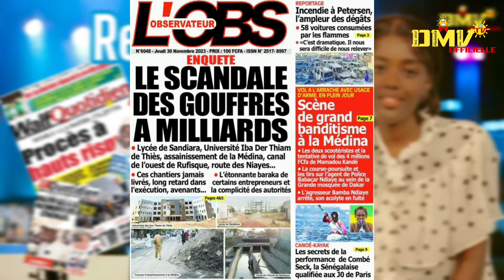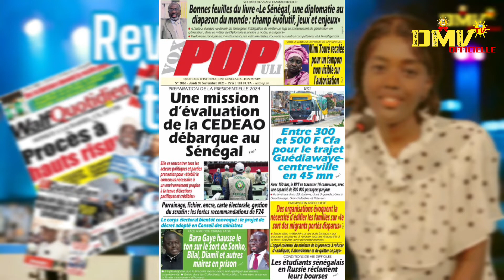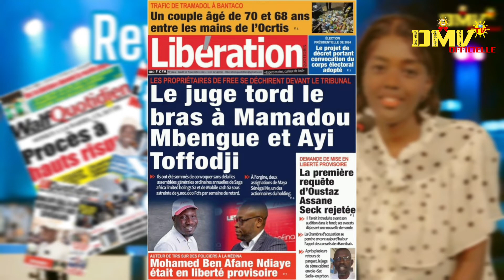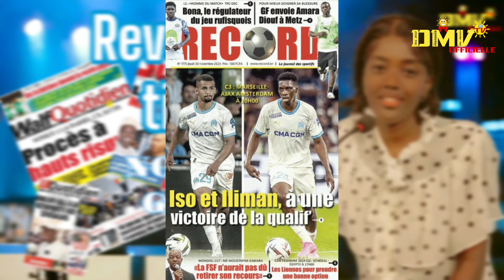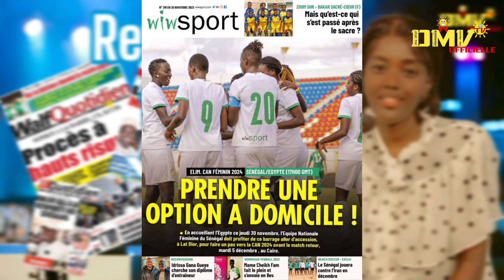REVUE DES TITRES DU 30 NOVEMBRE 2023 avec NOGAYE GUEYE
Bon Visionnage !